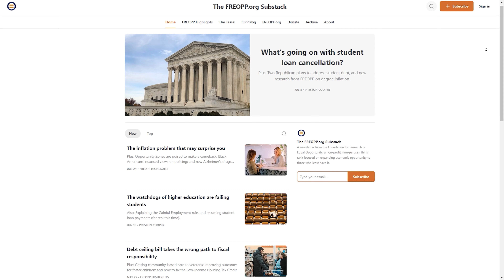Ex-Hedge Fund Manager on How to Be Contrarian and Right | Avik Roy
I'm excited to share this episode with Avik Roy, President of The Foundation for Research on Equal Opportunity, who has one of the most unconventional career paths out there.

From a student of molecular biology at MIT he surprised everyone by becoming a hedge fund manager in the 90s, at a time when few even knew what hedge funds were.

Then after starting a blog about how Obamacare wasn't going to work as the administration promised, he found himself whisked down the path of public policy - becoming Mitt Romney's healthcare advisor, a Senior Fellow at the Manhattan Institute, and then finally to starting his own think tank FreeOpp.

I invite you to watch this riveting episode, for key lessons that entrepreneurs and activists alike can take to have maximum impact.

🚀 LIBERTY VENTURES

Liberty Ventures is an ecosystem of purpose-driven investors and entrepreneurs aligned on advancing a free and prosperous future.

🔗 CONNECT WITH AVIK

🔗 CONNECT WITH ALEXANDER

The Liberty Ventures podcast explores entrepreneurship, investing, and liberty to empower you to create meaningful impact. Join Alexander McCobin as he interviews accomplished guests to uncover their strategies to overcome challenges, achieve growth, and leave a lasting legacy. Unlock the knowledge and motivation to make a difference, create freedom, and live your best life.